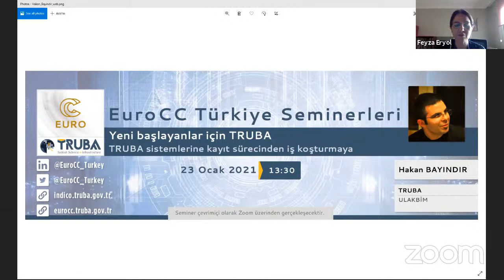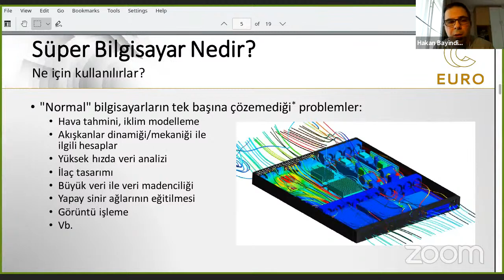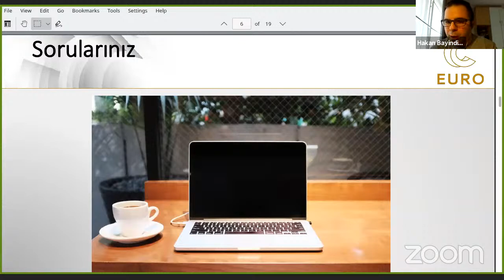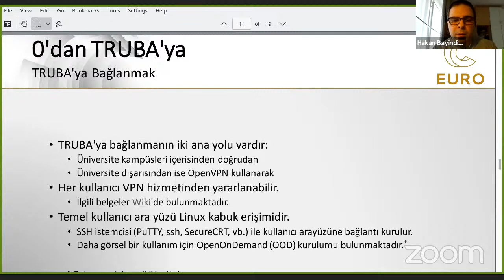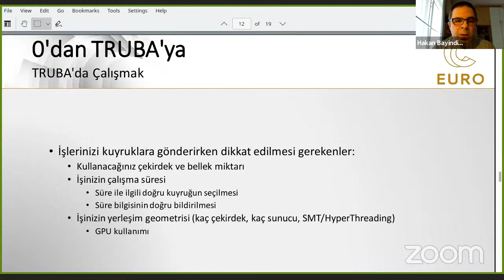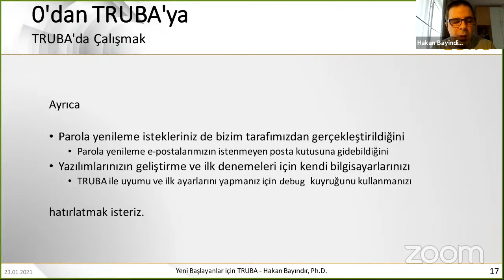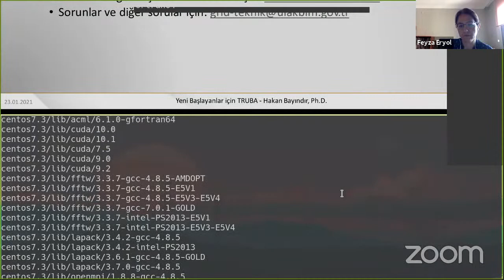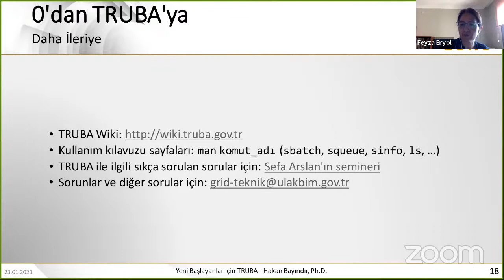EuroCC Türkiye Seminerleri V - Nedir bu süperbilgisayarlar ve TRUBA sistemlerine kayıt - iş koşturma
Nedir bu süperbilgisayarlar?

Seminerin bu ilk bölümünde süperbilgisayarlar hakkında temel bilgi verilerek yüksek başarımlı hesaplamanın önemi anlatılacaktır.

Speaker: Hakan Bayındır (TRUBA)

TRUBA sistemlerine kayıt sürecinden iş koşturmaya

Seminerin bu bölümünde TRUBA altyapısını kullanabilmek için gerekli tüm bilgiler (kayıt süresinden iş koşturmaya tüm basamaklar) anlatılacaktır. Canlı bir örnekle TRUBA bilgisayarlari üzerinde iş koşturulacak, koşturulan işin durumu görüntülenecek, kota bilgisi sorgulanacak ve TRUBA altyapısı kullanılırken dikkat edilmesi gereken hususlara değinilecektir.

Speaker: Hakan Bayındır (TUBITAK ULAKBIM)

Soru-Cevap